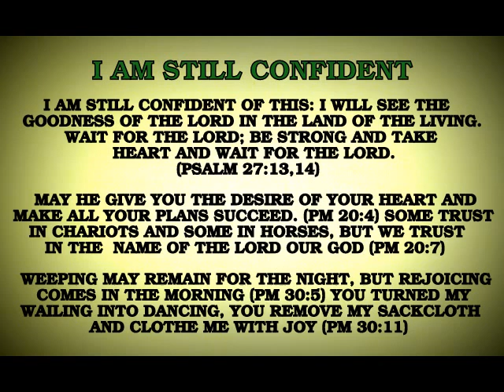I Am Still Confident - Scripture Song for memory & meditation (by Paul Dames)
These catchy scripture songs that I put music to, are catchy, and will help you to memorize portions of Scripture.